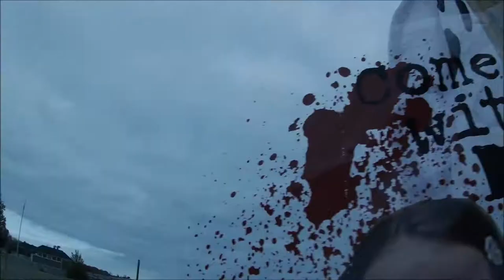JayWalkerPOV Productions Presents : Elmo Goes to Halloween Beach Vball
A fun, Halloween themed music video of Elmo's adventure to the beach to play vball with other players dressed up in costume for Halloween. This video has highlights of rallies from a pick-up beach vball session on a chilly Halloween day at Ashbridges Bay.

10.31.20

Scenes shot with an Akaso V50 Elite Action Camera